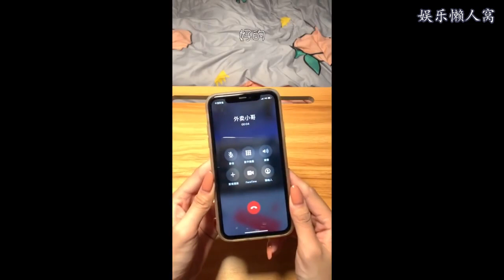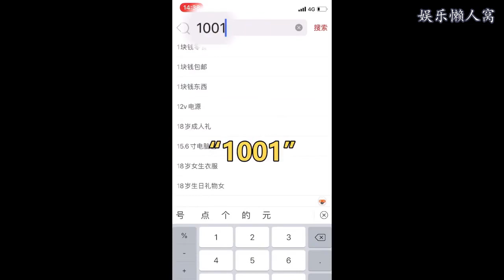深夜偷吃合集（22）- 每当闲着时，脑子除了想着吃就是吃～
大纲内容：-
抖音账号：sytouci